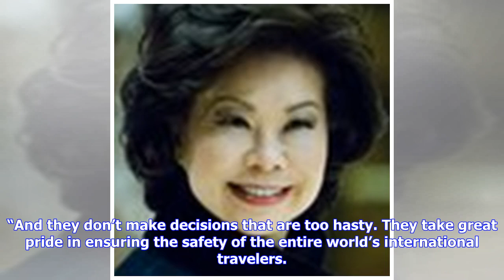FAA faces questions about Boeing at two hearings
Transportation officials on Wednesday pledged to make changes to the Federal Aviation Administration’s (FAA) oversight process as the department grapples with the fallout of two crashes in recent months involving Boeing 737 Max 8 planes. Two Senate subcommittees during public hearings raised concerns about the safety certification process and the decision-making that surrounded the aircraft, which was involved in Ethiopian Airlines and Lion Air crashes that killed a total of 346 people. It marke...